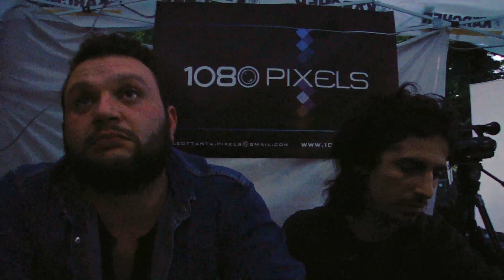(less)Black Interview - Il Cielo di Bagdad (live @ MiAmi2011)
(less)Black Interview - Il Cielo di Bagdad

MiAmi2011, Idroscalo di Milano, 11/06/2011
Black Interview by Giack7

ed un ringraziamento speciale allo staff di Rockit